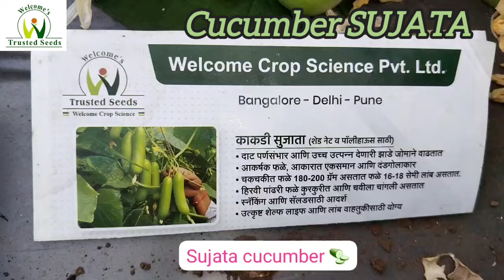Polihouse Shadenet Cucumber Sujata, Dhule Maharashtra April 2024